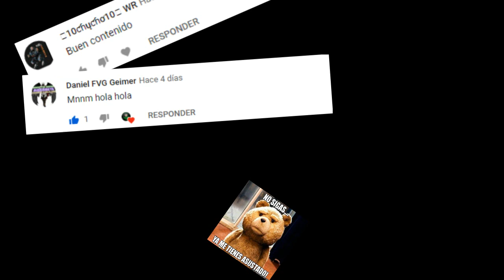descargar PowerDirector o KinerMaster Últra Pro - Partida En War Robots | PRISFOR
(((sin marca de agua las 2 aplicaciones )))

KINEMASTER ÚLTIMA pro 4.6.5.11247 TODO DESBLOQUEADO!

POWERDIRECTOR pro V. 4.15.0 CON CHROMA KEY Y EXPORTACIÓN 4K

contraceña: youtube.prisfor

formulario